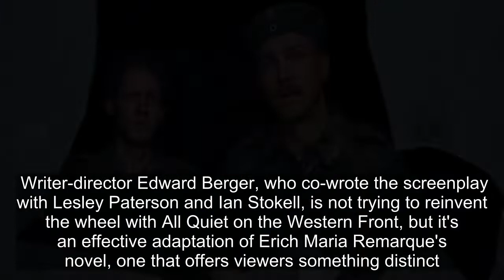All Quiet On The Western Front Review: Youth & War Meet In Searing WWI Drama